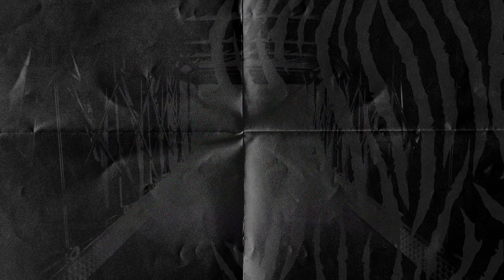New Signing | Leonardo Da Silva Lopes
Hull City are pleased to confirm the signing of midfielder Leonardo Da Silva Lopes from Wigan Athletic. Leo sat down with Tigers TV to discuss his move from the Latics in his first interview as a Tiger.